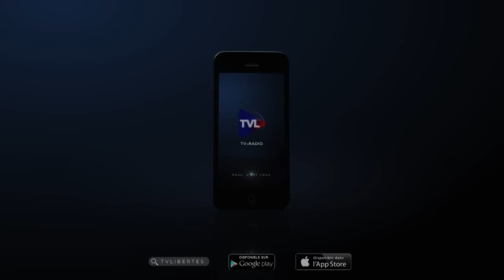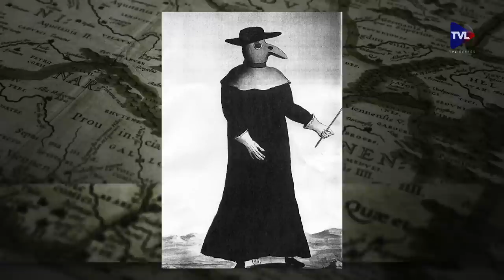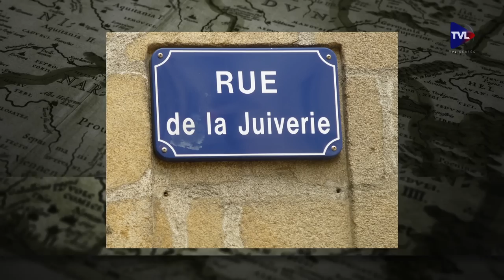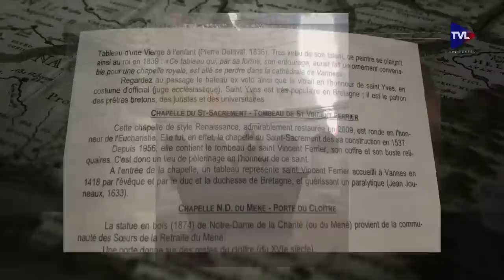Passé présent n°119 : Édouard de Woodstock, le Prince Noir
- Édouard de Woodstock, le Prince Noir
- St Vincent Ferrier
- Gilles Ardinat nous parle de l'ancien régime